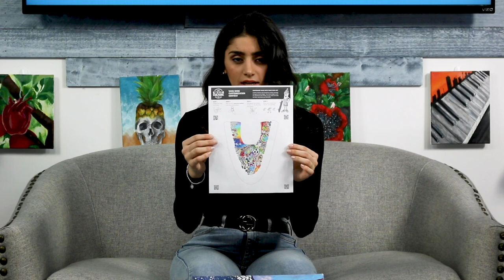Keeping Up With the Chaldeans: With Juliana Rabban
In this episode of Keeping Up With the Chaldeans, we have the young and talented artist/competitive dancer, Juliana Rabban! Juliana is here to talk about her dancing and art career as well as what her dreams for the future are! Check out her story and her amazing art!

If you want commission Juliana, contact her on Instagram!

Be sure to find her designs on Dpop!

If you would like to be featured on the show, and fill out the form.

Thanks to Omar Binno for the music